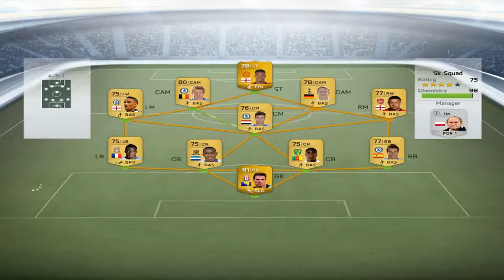FIFA 14 Ultimate Team #5 Road to Division 1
EST:

Võitsin 6-nda divisiooni ja pool teed on nüüd läbitud.Näitan teile korra ka oma meeskonda,mis muudatusi olen teinud jne.

ENG:

I won division 6 and now its half a way to division 1. I will show you my team in ultimate team.